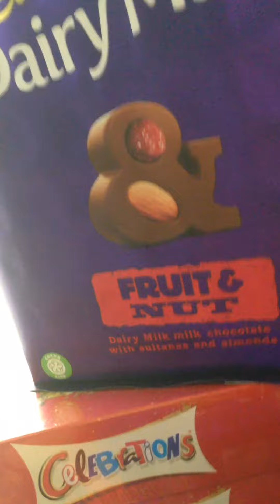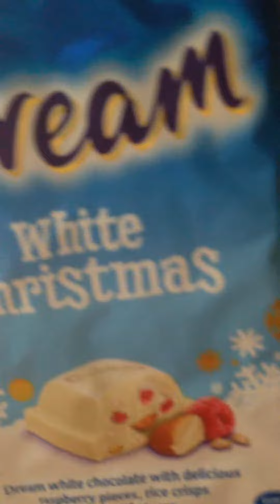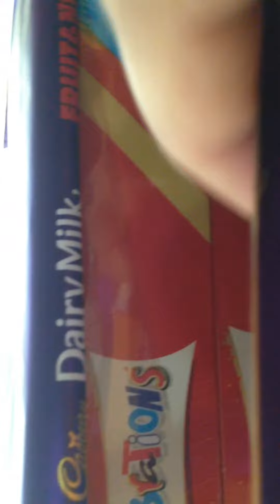Missing cHocolaTes??? 😍😍💕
Eto yun mga chocolates ko nun christmas . Yun iba binili ko , yun iba e binigay sa akin . Blessings .Kauubos lng last week  nun chocolates ❤️💖favorite ko un celebrations at flakes ❤️💕💖